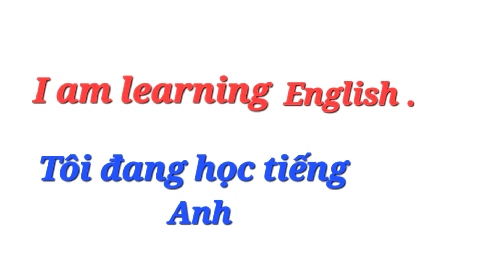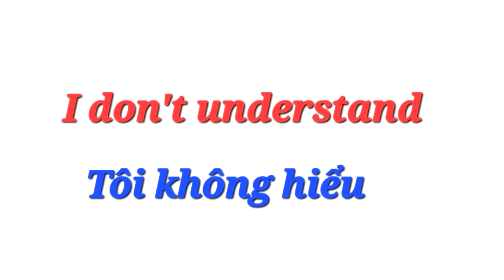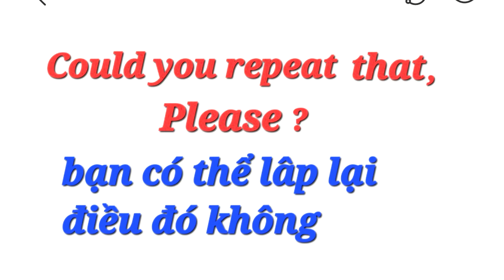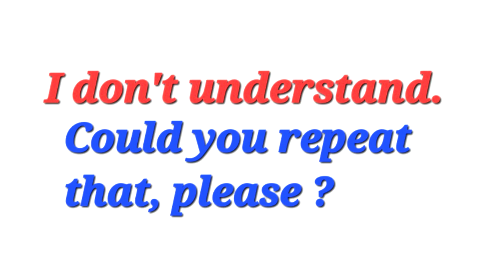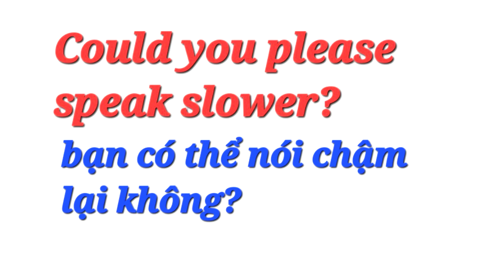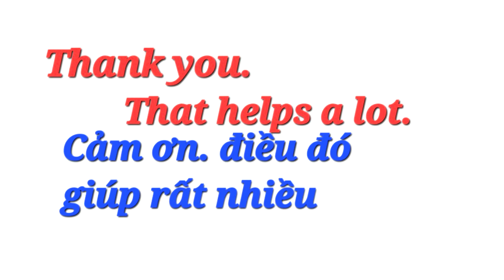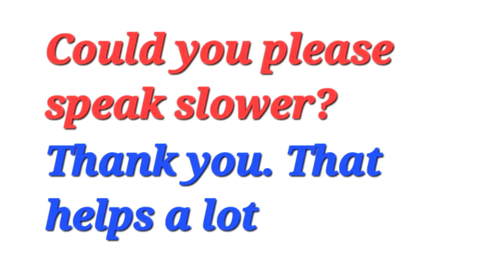🇺🇸14 Học Tiếng Anh Cùng Oanh Cuộc Sống Mỹ